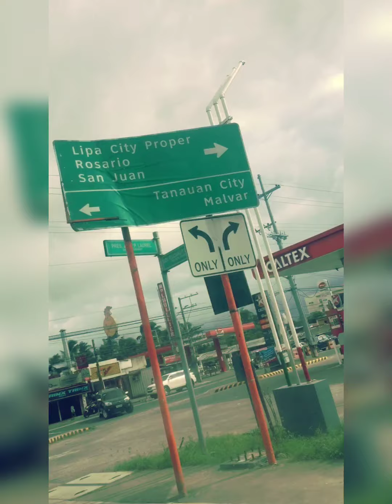DUBISTA SHIT- MASAYA TRIP [EPISODE 15]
It’s a Dubista Shit you won’t understand 🔥

Clothing line instagram: @purongdubista